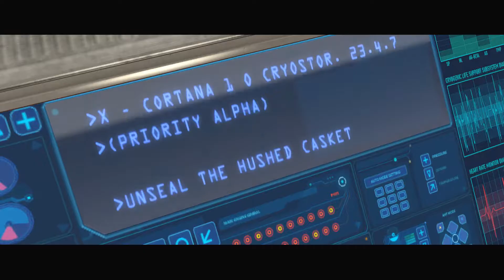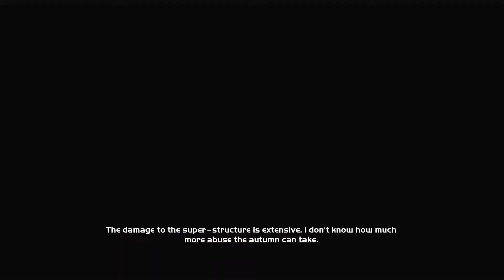WHERE IT ALL BEGAN // Halo Combat Evolved Anniversary (PC) Let's Play! Part 1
Hey whats up everyone! Halo Combat Evolved has just been released for PC on steam. I have done a Lets play of Halo CE with the little Bro so check it out link is above! I wanted to do a lets play of this game again since it just came to PC. I will be using mouse and keyboard instead of a controller to get the PC experience on the game. I will give my thoughts on it at the end of the lets play. so lets go on this journey of the halo universe to fight the covenant and save the galaxy from destruction! if you guys want more Please leave a like, leave a comment and Please subscribe and ring that notification bell for future videos! Hope yall have an awesome day!!!